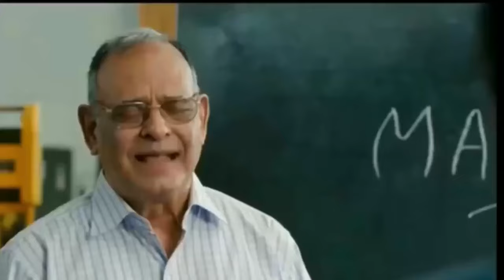Shanaya And Siaan Ka School Mein Basket Ball Match | RS 1313 VLOGS | Ramneek Singh 1313